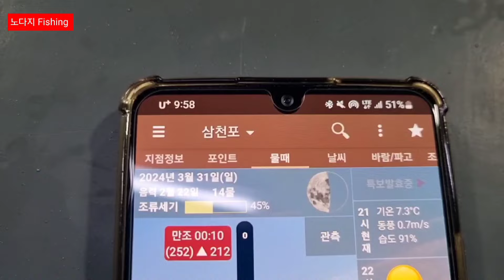이런경우도 있네요 ㅠㅠ(레이저에기)죄다불량 | 삼천포 큰바다호 낙지낚시 [3/31]조황